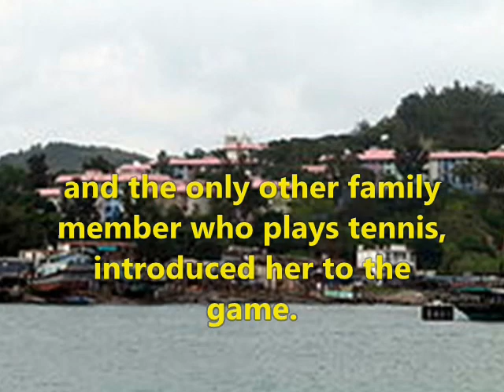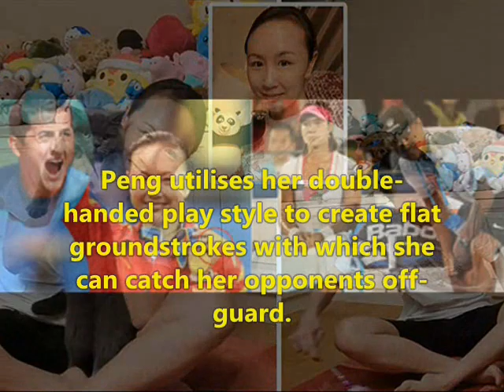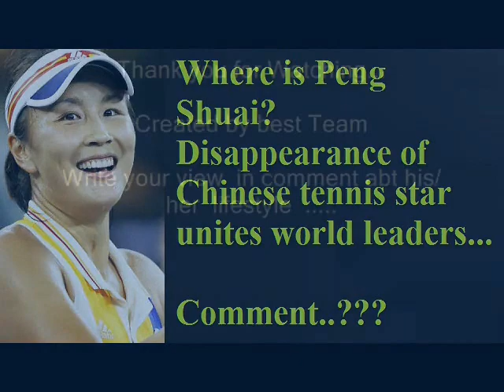Peng Shuai Missing Tennis Star - Lifestyle | Net worth | cars | house | Family | Biography | Records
2Video shows Lifestyle net worth biography information family dating girlfriend/boyfriend house car information and facts of Peng Shuai

Peng Shuai is chines professional tennis player. Peng Shuai won and reached at WTA no 1 in doubles titles. Peng Shuai father is in police. Peng Shuai personnel life in very secre.Peng Shuai famous in china as a tennis player.Peng Shuai won 22 double tiles and two single titles. Peng Shuai won gold medal in asia tournament.in nov Disappearance of Chinese tennis star unites world leaders.

Voice given by The best channel members/staff/employee